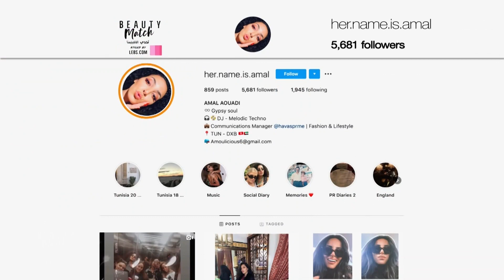ما هي اطلالتكم المفضلة؟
MBC Beauty Match
تابعوا الحلقة كاملة على